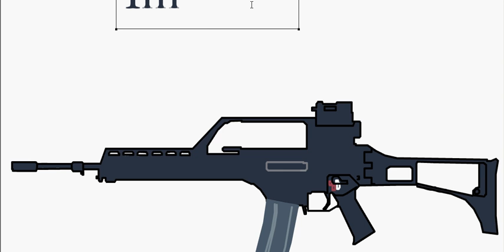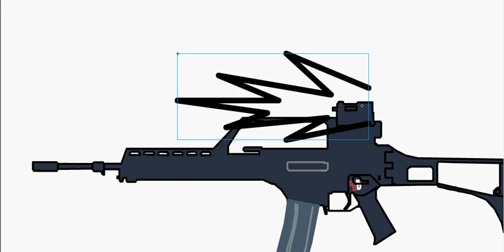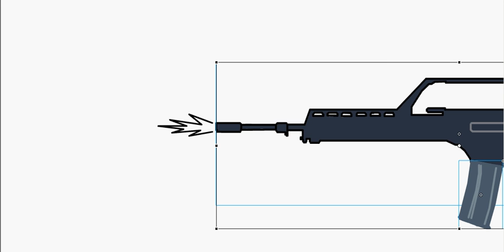G36 shooting animation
My second gun-shooting-animation :D